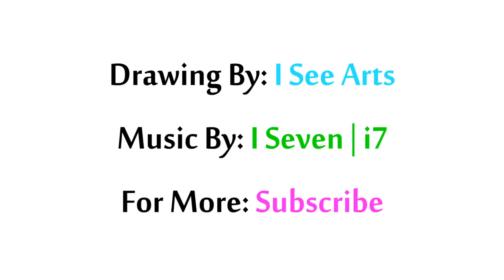How To Paint Easy Contemporary Abstract Art On Canvas | Oil Painting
This is an easy contemporary abstract oil painting toturial that was painted with only 5 colors in half hour. for this painting I was using van gogh oil colors on artist canvas. it's very simple painting process that can create quickly lovely modern art style.